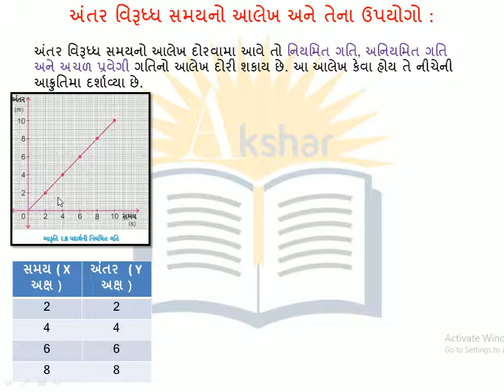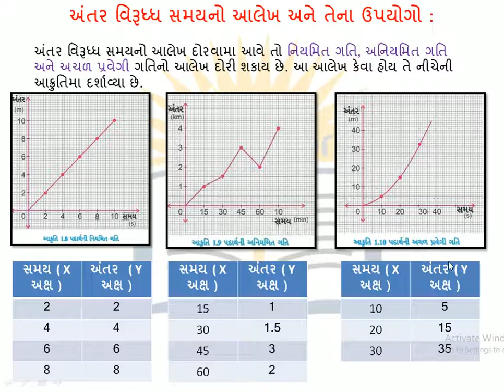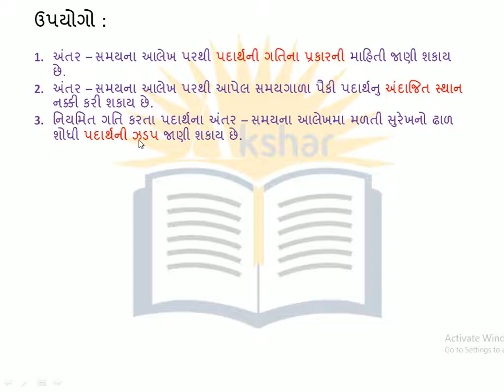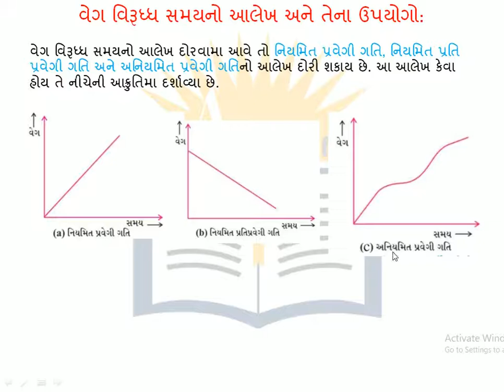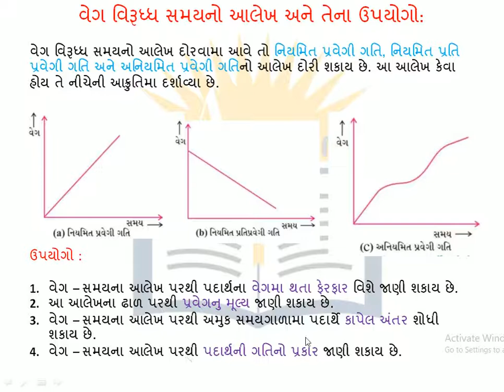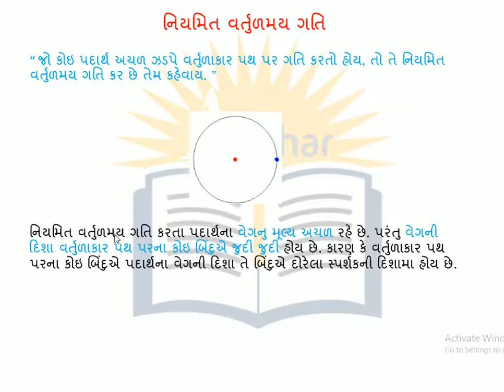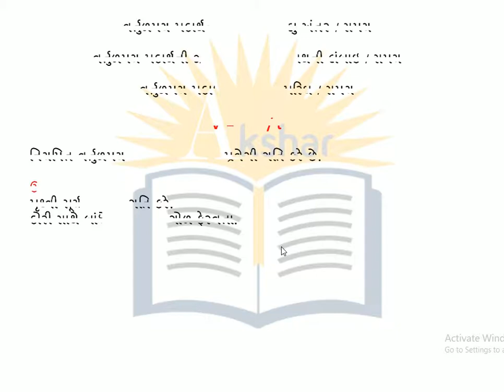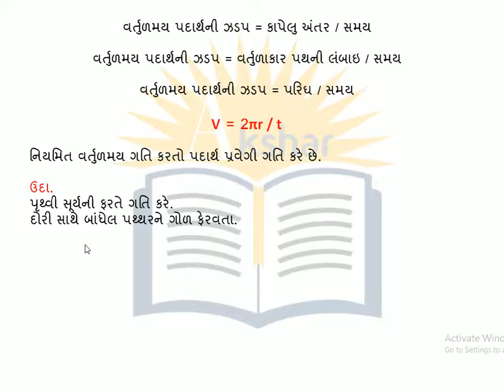CH - MOTION ( ગતિ ) PART - 3